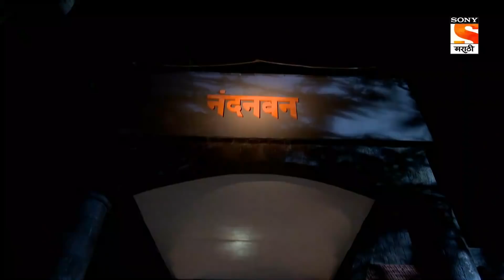Navri Mile Navryala - नवरी मिळे नवर्‍याला - Ep 220 - 13th October, 2020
Episode 220: Return Journey
The Mother and Father of Daughters are about to leave from tatya's house. The Daughters are really concerned about their mother and father.

About Navri Mile Navryala:
The story is set in a village in Maharashtra. It takes you through a journey of a mother trying to find the right brides for her four unmarried sons. It takes you through all of the misconceptions, beliefs and lifestyle of rural Maharashtra.